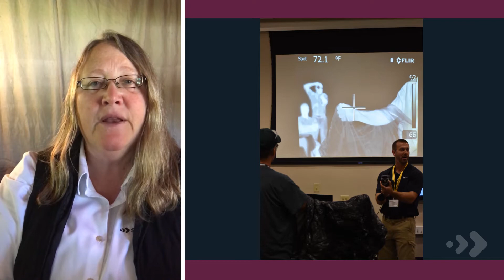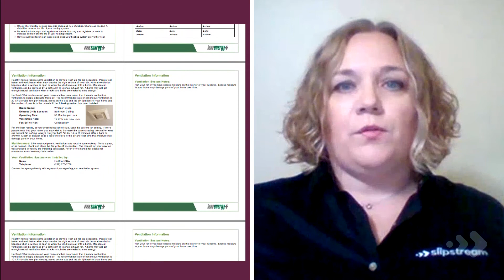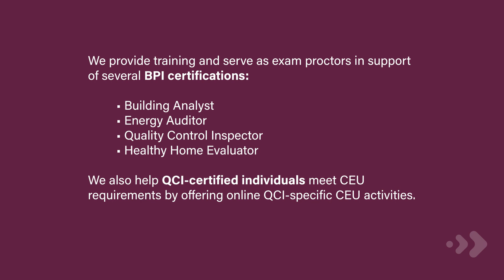Welcome to Slipstream's Training and Technical Assistance Services